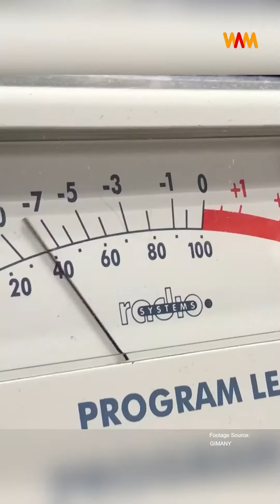एक ऐसा प्राणी जिसके सामने ब्लू व्हेल भी छोटी है?: रहस्य ‘ब्लूप’ का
महासागर से उत्पन्न, अभी तक रिकॉर्ड किया गया सबसे तेज़ आवाज़ का राज़ क्या है? जानने के लिए इस वीडियो को देखें।

CREDITS

Producer
Hikuptah Studios

Director
Subhasis Biswas

Writer
Ranit Mukherjee

Translator
Ranit Mukherjee

Editor
Sohini Das

Voice-Over Artist
Subhasis Biswas